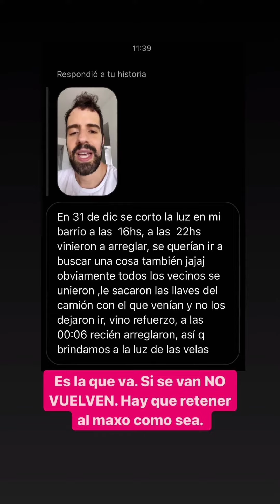LA FARAONA - HISTORIAS 17/01/2022